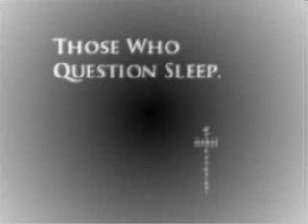Adam Freeland - We Want Your Soul A Bit Faster